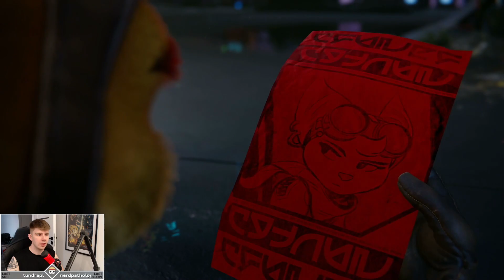Robocik Uprowadzony ODCINEK 02 | RATCHET and CLANK: RIFT APART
Najładniejsza gra nowej generacji, czyli kultowy Ratchet and Clank Rift Apart na PS5!

ZOSTAW LIKE, SUBSKRYPCJE oraz DZWONECZEK !